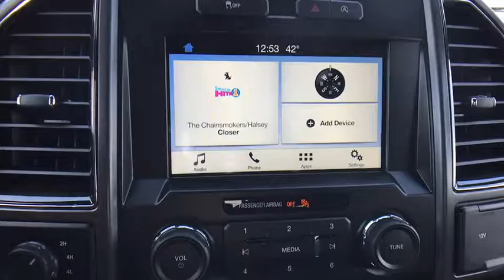2017 Ford F-150 Tulsa, Broken Arrow, Joplin, Bixby, Owasso, OK T17181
2017 Ford F-150

Matthews Ford
1101 Southwest Expressway Drive

ENGINE: 2.7L V6 ECOBOOST  -inc: auto start/stop  3.55 Axle Ratio  GVWR: 6 500 lbs Payload Package,TRANSMISSION: ELECTRONIC 6-SPEED AUTOMATIC  -inc: tow/haul and sport mode (STD),3.55 AXLE RATIO,Four Wheel Drive,Power Steering,ABS,4-Wheel Disc Brakes,Brake Assist,Conventional Spare Tire,Tow Hooks,Intermittent Wipers,Variable Speed Intermittent Wipers,Daytime Running Lights,Automatic Headlights,AM/FM Stereo,Auxiliary Audio Input,Split Bench Seat,Pass-Through Rear Seat,Rear Bench Seat,Adjustable Steering Wheel,Passenger Vanity Mirror,Engine Immobilizer,Traction Control,Stability Control,Front Side Air Bag,Tire Pressure Monitor,Driver Air Bag,Passenger Air Bag,Passenger Air Bag Sensor,Front Head Air Bag,Rear Head Air Bag,Child Safety Locks